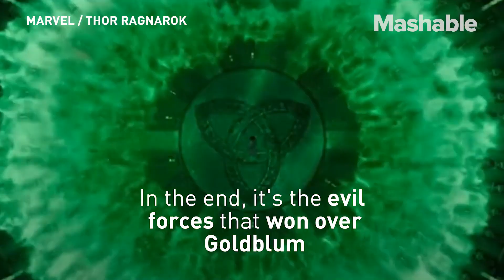Jeff Goldblum Picks His Avengers Champion (and It's Not Thor)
We're counting days until the release of 'Avengers: Infinity War.' In light of the upcoming film, we asked Jeff Goldblum, a star in Marvel's 'Thor: Ragnarok,' to pick his Avenger's champion.